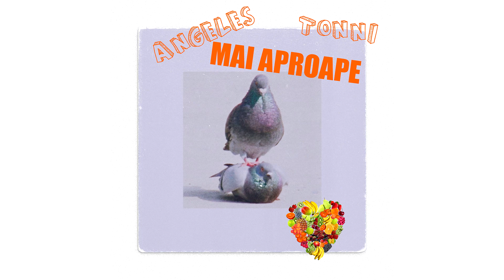ANGELES, TONNI - MAI APROAPE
💥 Official Single by ANGELES, TONNI - "MAI APROAPE".

🔗 Credits:
Lyrics: ANGELES, TONNI
Mix/Master: DASYMYEBEATS, ANGELES
Artwork by AMLUATBACU
Produced by Tuan Records